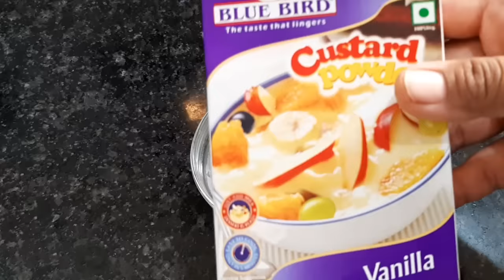फ्रुट कस्टर्ड | अतिशय क्रिमी,सुमधुर आणि तितकेच पौष्टिक मिक्स फ्रुट कस्टर्ड | Fruit castard recipe